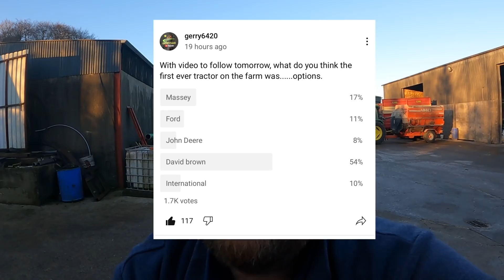HISTORY OF TRACTORS ON THE FARM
In today’s video we are looking back at the history of tractors here on the farm

Address. Ballinfull, Kilcurry, Dundalk. Co.louth. A91 E0F3

TicToc. gerry6420

Business insider stocks  stock trader financial